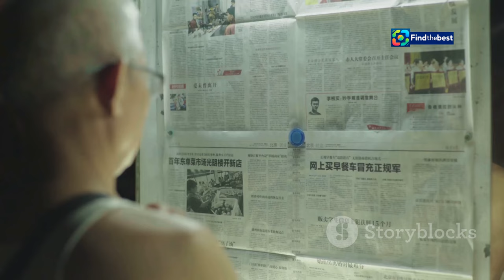陳曉狠心離婚陳妍希！網友揭露父子見面真相！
**Category:**
Entertainment

**Description (Chinese):**
在這期影片中，我們將深入探討陳曉與陳妍希的婚變傳聞！💔 據報導，陳曉竟然狠心提出離婚，甚至表示「連小孩都不要」！😱 但網友最新曝料卻打臉了這一說法，揭露了父子見面的真相！👶✨

這對夫妻自2016年結婚以來，屢傳婚變，最新的狗仔報導讓事情更加複雜。陳妍希與陳曉的互動引發大量討論，到底事實是什麼呢？讓我們一起來揭曉！🔍

**Description (English):**
In this video, we delve into the marriage troubles of Chen Xiao and Chen Yanxi! 💔 Reports suggest that Chen Xiao heartlessly filed for divorce, even claiming he "doesn't want the child"! 😱 However, recent revelations from netizens have contradicted this, exposing the truth about their father-son interactions! 👶✨

Since their marriage in 2016, this couple has been plagued by rumors of separation, and the latest reports from paparazzi have complicated things further. What is the truth behind their interactions? Let's uncover it together! 🔍